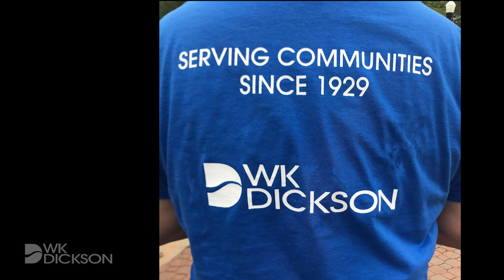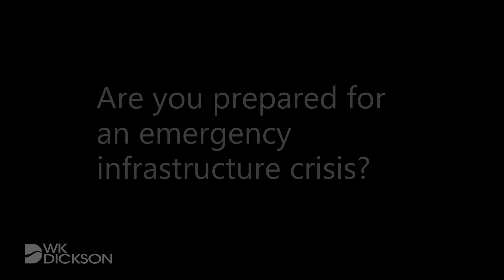Infrastructure Emergency: Clark Avenue Culvert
Some infrastructure failures are mere inconveniences, and some of them are crisis situations that endanger public health and safety. This is where WK Dickson – as community infrastructure consultants – is here to provide quick solutions. This video features our work on a 70-year old culvert that had failed in Raleigh, NC and the quick turnaround to get the road back open to pedestrian and vehicle traffic.